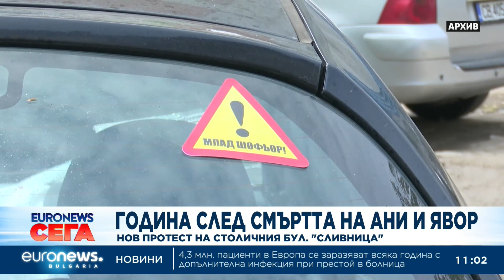Година след смъртта на Ани и Явор: Станаха ли по-безопасни столичните улици?